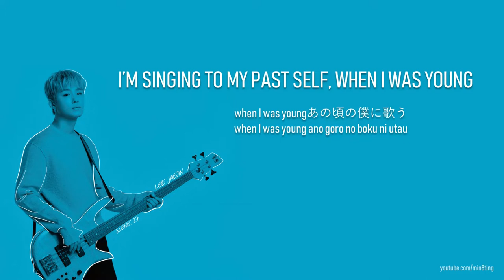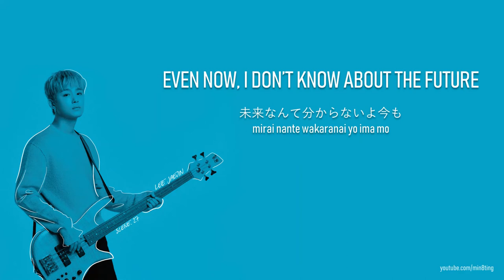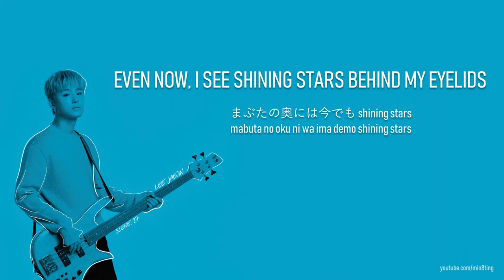Lee Jaejin - 'Love Like The Films' (Lyric Video - Eng/Jpn/Romaji)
The title track from Lee Jaejin's (FTISLAND) Japanese solo debut album, 'Scene. 27'. Please do not use/re-upload any of my translations without permission.